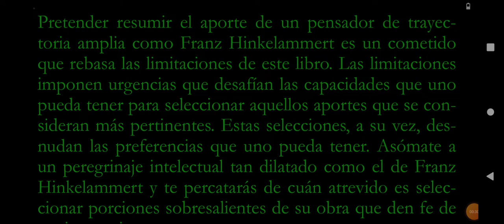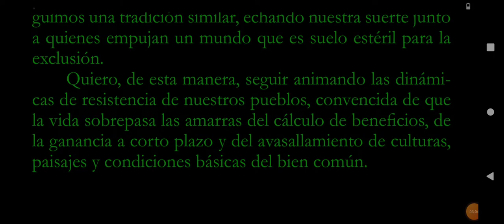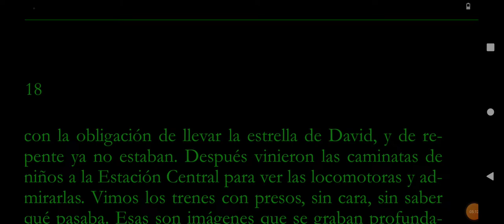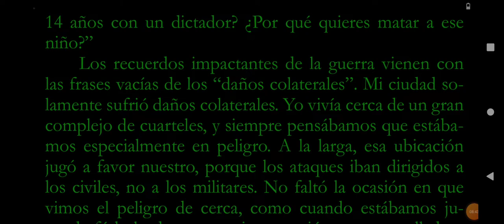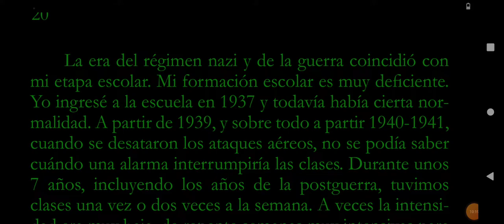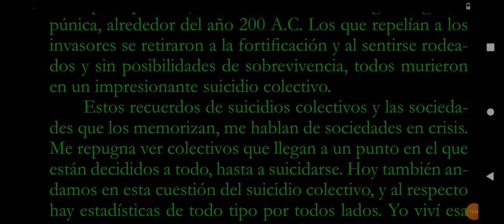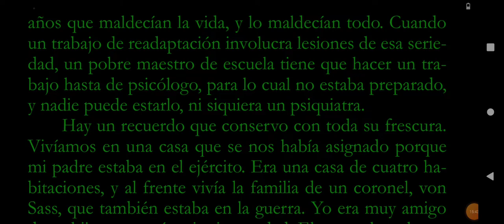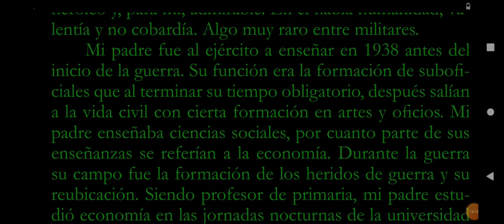lo indispensable es inútil Franz Hinkelammert parte 2